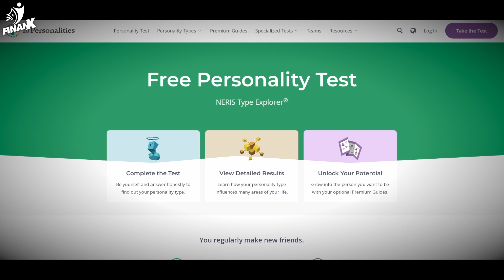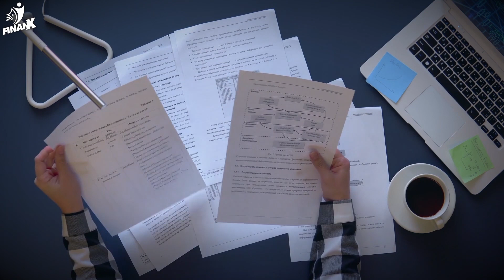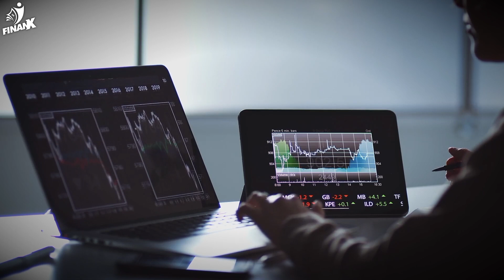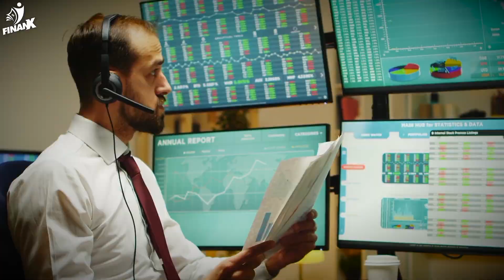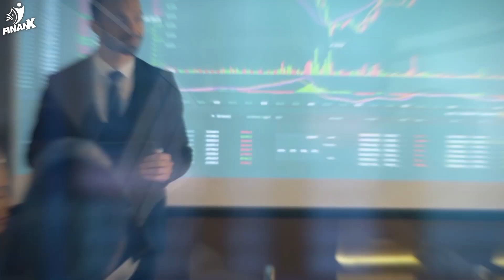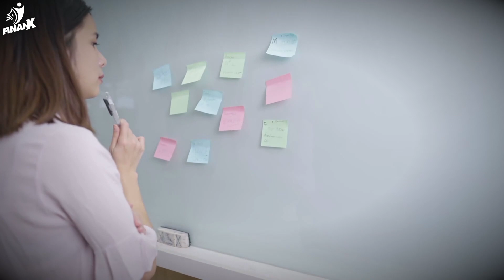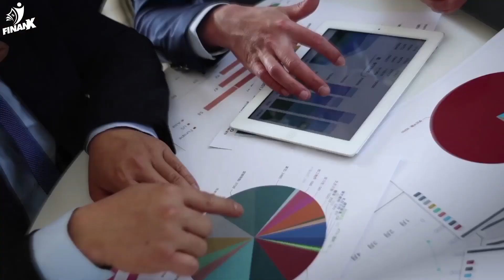Achieve THESE Financial Goals Before You Turn 30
Let's talk about some 9 goals you must target and achieve before the age of 30 in order to have financial freedom for the rest of your life.

00:00 Intro
00:29 Goal-1
01:02 Goal-2
02:36 Goal-3
03:03 Goal-4
03:20 Goal-5
04:05 Goal-6
04:59 Goal-7
06:40 Goal-8
07:40 Goal-9